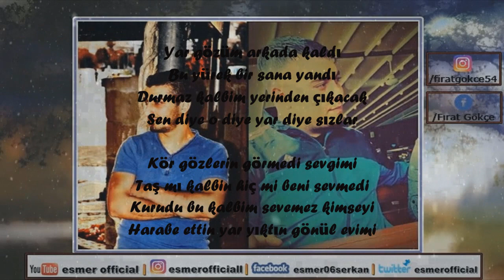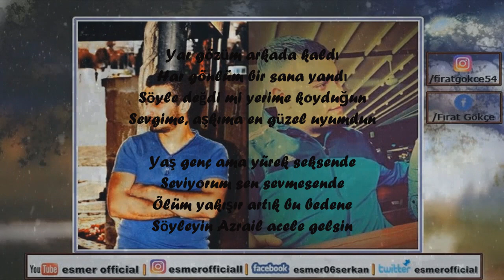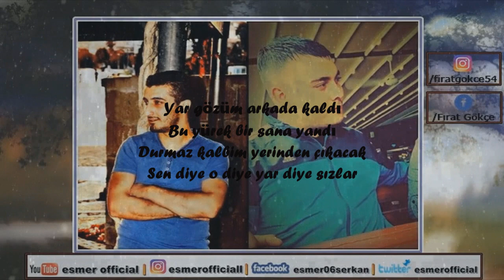ESMER - GÖZÜM ARKADA KALDI ( Düet : Fırat GÖKÇE ) - Lyric Video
SÖZ: ESMER
BEAT: DJ ZALİM FİRARİ
MİX-MASTERİNG : NEŞET KILIÇ
TASARIM - VİDEO : YESSA

-nakarat-
yar gözüm arkada kaldı
bu yürek bir sana yandı
durmaz kalbim yerinden çıkacak
sen diye o diye yar diye sızlar

kör gözlerin görmedi sevgimi
taşmı kalbin hiç mi beni sevmedi
kurudu bu kalbim sevemez kimseyi
harabe ettin yar yıktın gönül evimi

-şiir-
yar bir sendeydi gözüm gözüm arkamda kaldı
iyimisin mutlumusun söyle huzurun var mı
yar merak etme canımın sana değil banadır kastı
kundakçıydı ayrılık bir bidon benzinle aşkı yaktı

yere göğe sığmazdı aşkımız sen bendin bende sen
bende ki acıyla şimdi sende ki rahatlık ayrılığa eşdeğer
beklediğin yapsa kolayda ihaneti beklemedim ki senden
senden artık hayır gelmez yandı bizim gemiler

şimdi kanadı olmayan bir kuşum dalları kırık bir ağaç
yaşamam mucizeydi düştüğüm yer aşk dağında bir yamaç
sen mutlu ol ama o oğlana söyle kendini kollasın
gözü yedi madem yarime yar olan mezarı boylasın

ALLAH tan gelene susar insan illa ki her şeye alışır
lan elden geldi bu ayrılık söyle kalbim nasıl alışsın
boşveremiyorum unutamadıkça sözüm hep aynı
buda bitti fıratım en güzeli sen bir tane daha yapıştır

-nakarat-

har gönlüm bir sana yandı
söyle değdimi yerime koyduğun
sevgime, aşkıma en güzel uyumdun

yaş genç ama yürek seksende
seviyorum sen sevmesende
ölüm yakışır artık bu bedene
söyleyin azrail acele gelsin

esmer - benim için öldün,
esmer official,
esmer,
esmer - masum ömrüm,
esmer - aşk,
esmer ft, boris - esmer kız,
esmer - gözüm arkada kaldı,
esmer - fatihim,
esmer - mütemadiyen,
esmer - israil ve sen,
esmer - alışmak,
esmer - özlük hakları,
esmer - öyküsüne sadık,
esmer - sinirname,
esmer - ölümün ölümüm,
esmer ft,,
esmer düet,
esmer - kamil,
esmer - ayrılık,
esmer - hoş geldin,
esmer - 100 dolar,
esmer - 15 gün,
esmer - ötenazi,
esmer - esmerin hayatı,